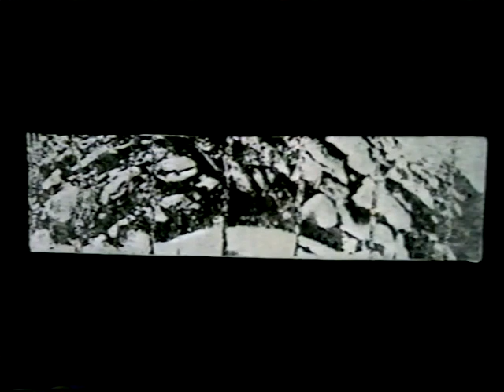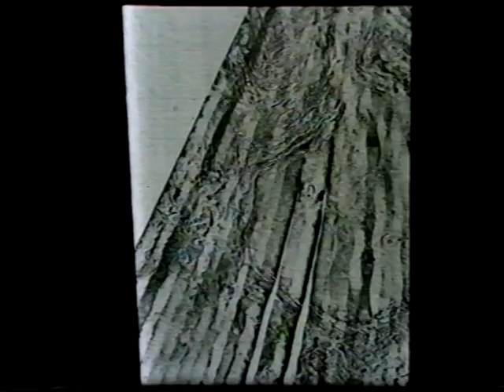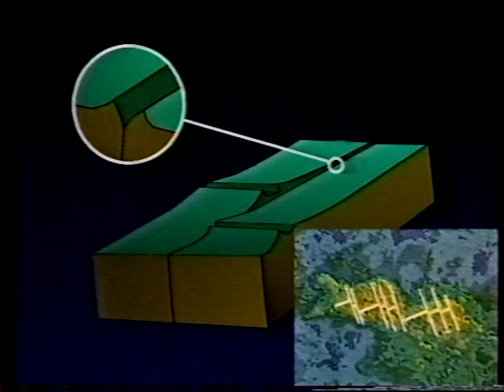The Unveiling of Venus - Aug 90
Patrick talks to his great friend Peter Cattermole about the Magellan mission to Venus. First broadcast on 26th August 1990.